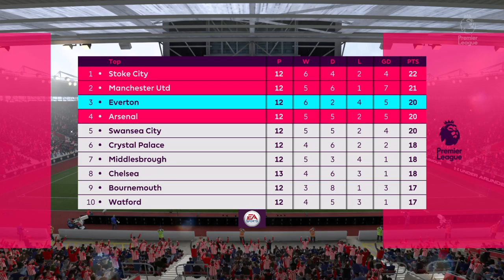EVERTON CAREER MODE EP 10 - 90TH MINUTE WINNER!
Episode 10 of my FIFA 17 Everton Career Mode.

Song at beginning and end of video: Don't Be Shy (Wave Racer Remix) - DCUP